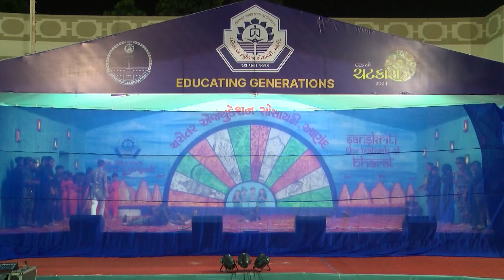Sanskriti The Festivals of Bharat - 11/12 C BOYS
Charotar English Medium School - Annual Day Celebration on Friday, 12th Jan. 2024 at 5:30 PM Onwards